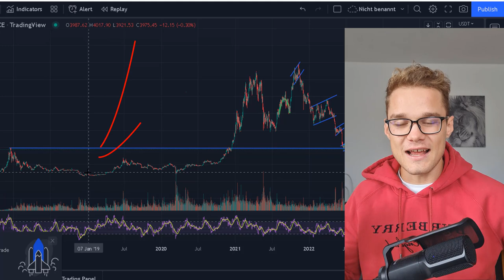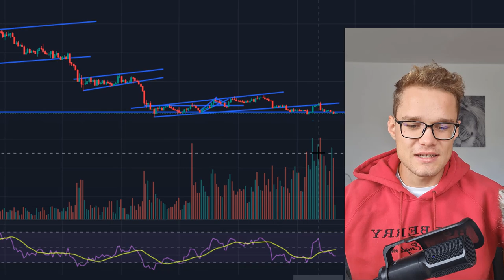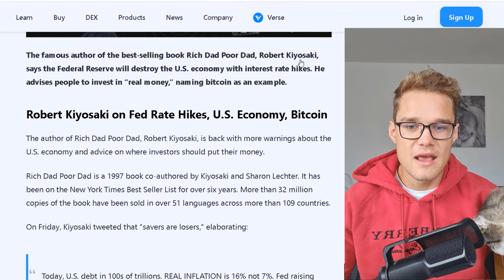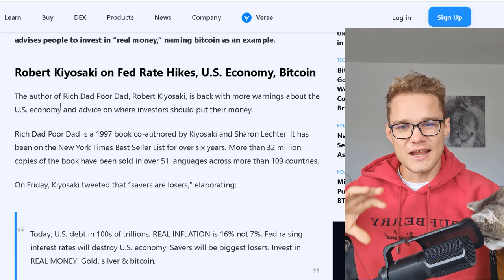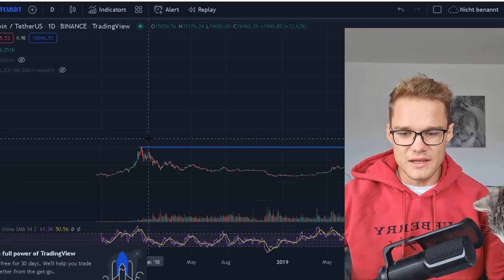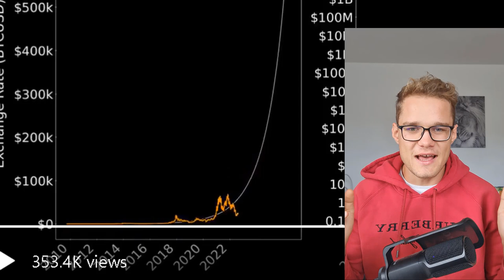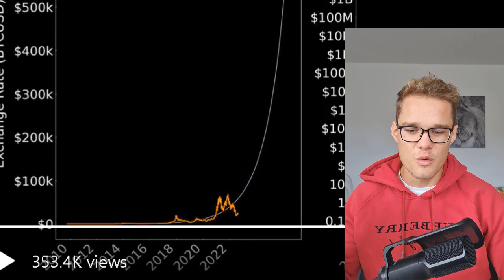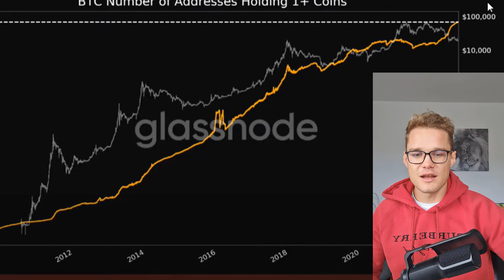Hätte ich das 2019 schon gewusst..... Bitcoin Bärenmärkte sind nicht leicht! 550 Tage nach Halving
Auch für ein Kostenloses Demokonto auf Bitget !

Zeitstempel:
00:00 Intro

Meine Videos sind keine Anlageberatung!